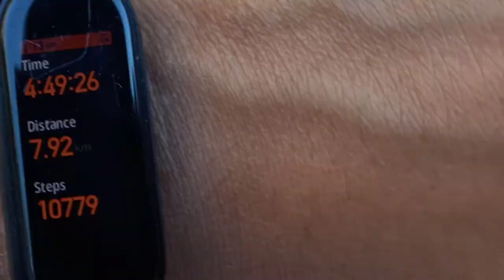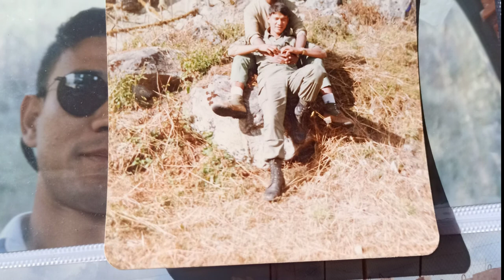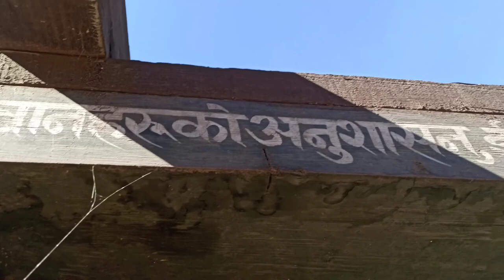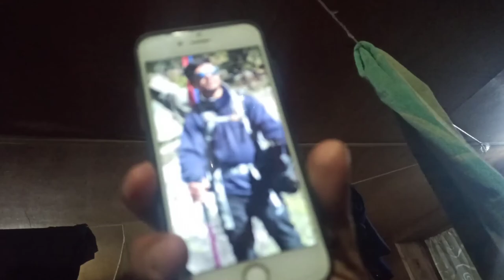Lama hotel to ghodatabela